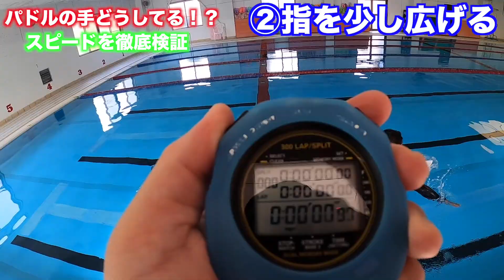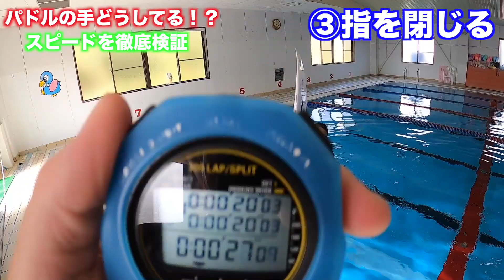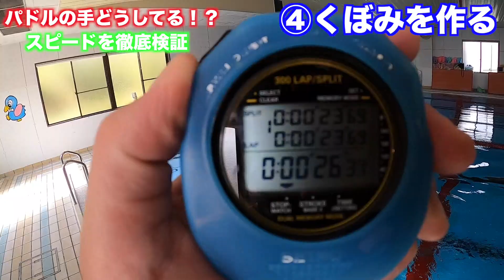【衝撃】パドリングの手〇〇〇だけで速くなる！プロがガチ検証してみたら、衝撃の結果が、、、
プロサーファーとプロスイムコーチがガチ検証！！
パドリングの手の指は開く？閉じる？みんな色々言ってるけどいったいどれが速いの〜！？
衝撃の答えが明らかに！！！

大音凛太Pro  サーフィンスクールやってます☺︎

パドリングについてもっと詳しく知りたい方は
◉パドリング オンラインサロン

◇パドルトレーナー しんごマン

◇しんごマン
◇アスリートトレーニング

プロサーファー まさすぃー
◉ホームページ

＠masashi5uno